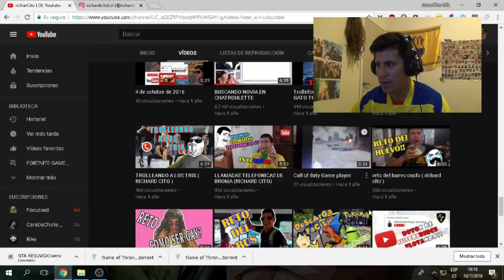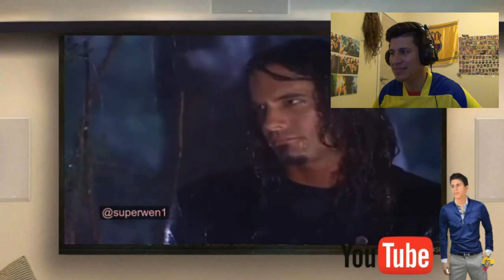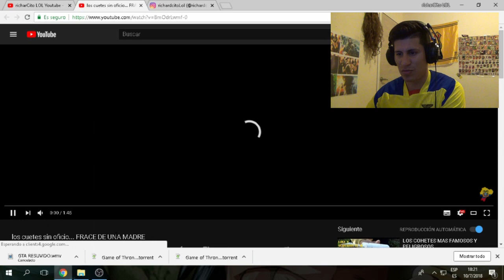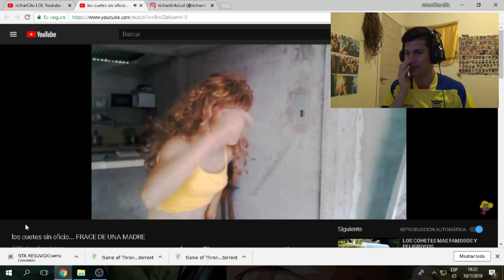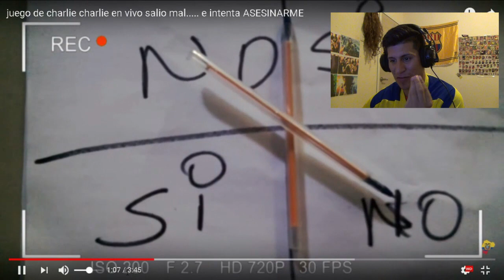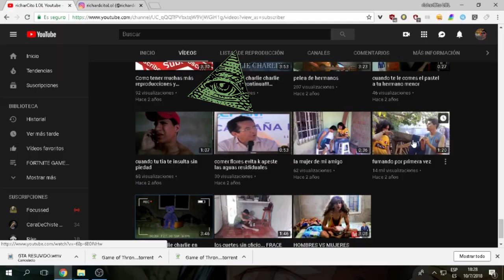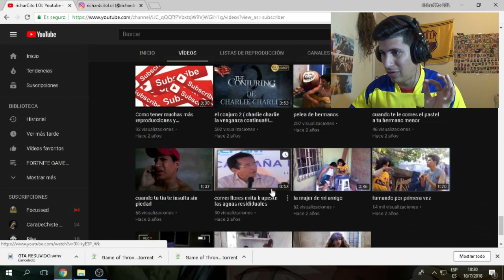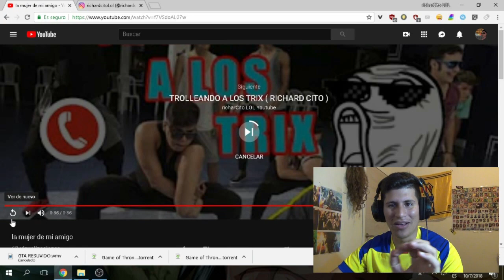REACCIONANDO A MIS VIDEOS ANTIGUOS - REACCIONANDO A MIS PRIMEROS VIDEOS DE YOUTUBE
ESTE VIDEO ES REACCIONANDO A MIS VIDEOS ATIGUOS O MIS PRIMEROS VIDEOS COMO SEA QUE SE DIGA